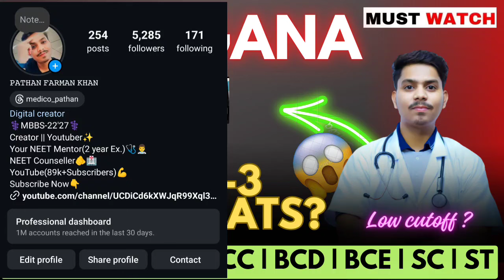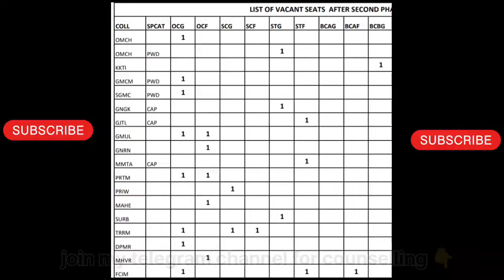🤯🩺Telangana NEET 2024 MBBS Round -3 VACANT SEATS ⁉️✅ Category wise🔥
❤️Congratulations, If you made through this part of video. This video is about how can you memorise whole chemistry for your NEET examination like me and score very good marks in chemistry section. Follow the
tips and strategy told in the video, that will help you for sure

Books 📚:--
class 11 all NCERT books
class 12 all NCERT BOOKS
pyqs book

Hello! I am Pathan Farman Khan; currently (2022-23) a 2nd year MBBS student at Government medical college Wanaparthy, Telengana. I make videos which might help people in some or the way. (As the description of my youtube channel says).

Thanks & cheers✨

Join me as I take you through my personal experience and give you tips on how to balance your studies, social life, and mental health.

Related Search

state wise cut off neet 2024

neet 2024 cut off in telangana neet 2024 cut off andhra pradesh

neet 2024 cut off for government college neet 2024 cut off marks

neet 2024 cut off state wise

neet rank vs college predictorneet rank predictor

gmc wanaparthy medical college,
medico pathan ,
gmc,new gmc in telengana,
Telangana BDS CUTOFF
Bds cutoff Telangana
Telangana BDS CUTOFF college